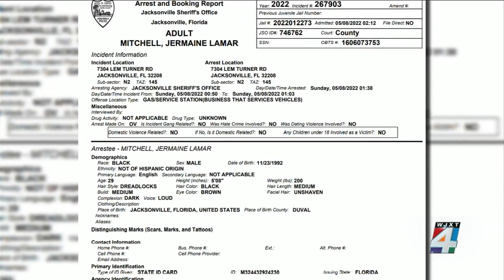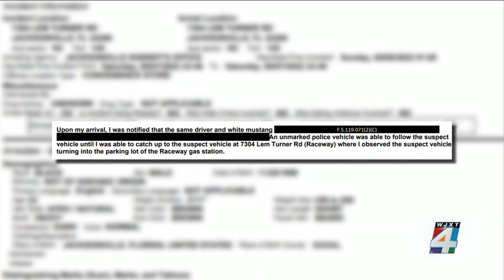Relatives of detained men say Jacksonville police went too far during arrests at gas station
Relatives of two men who were arrested at a Raceway Gas Station on Lem Turner Road tell News4JAX that officers went too far during their apprehensions.

According to an arrest report, police were conducting an investigation Saturday in the gas station parking lot that was connected to a police raid two miles away in a grocery store parking lot where suspected street racers were reportedly gathering.